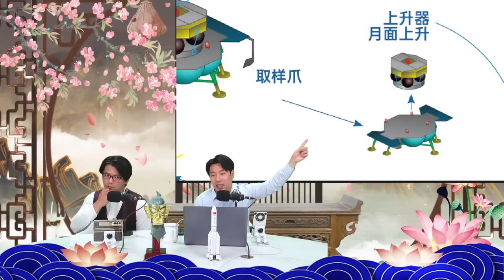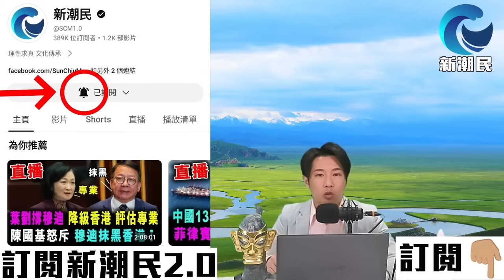直播 神舟出征 ! 嫦娥六號奔月 人類首次赴月背 採40億年 最古老 月背土壤 / 新潮民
直播 嫦娥六號奔月 美國竭力阻止失敗 ! 中國將採集 人類首份月背土壤 藏大秘密 ! / 新潮民 @SCM1.0